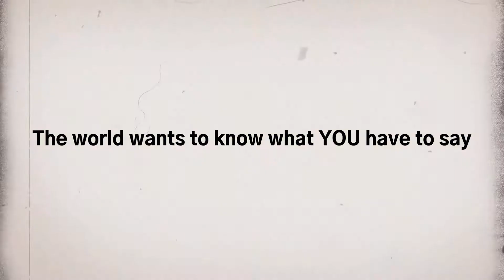E360TV Live Promo